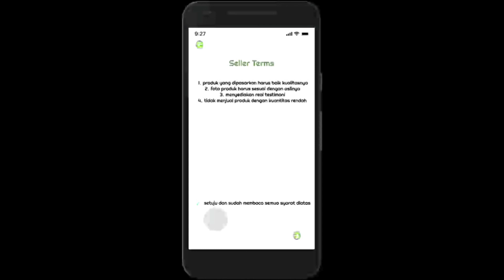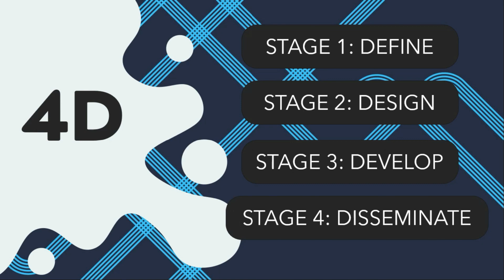WISPO2021_ID-ET-HS-21090_E-co Green : A Mobile Application Marketplace to Sell Ecofriendly Product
Name: Berlian Nurul Ummah and Agnia Nazwa Farhana
School/University: MA Darul Qur'an Wahid Hasyim
Country: Indonesia
CODE: ID-ET-HS-21090
Category: Engineering and Technology